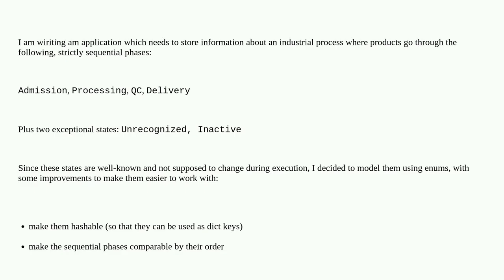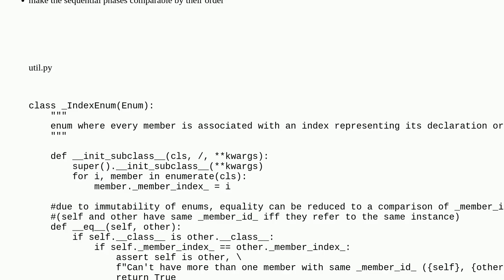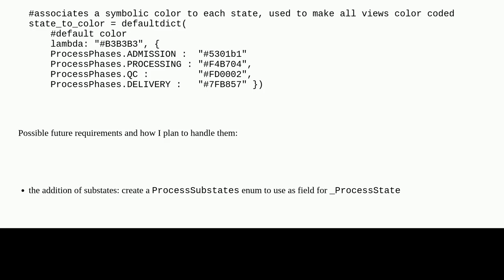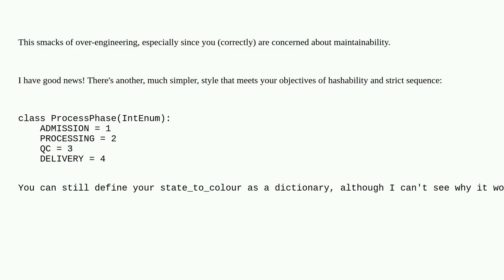Codereview: Hashable and ordered enums to describe states of a process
Hashable and ordered enums to describe states of a process

A special thanks goes out to the community

  python enum python-3.x